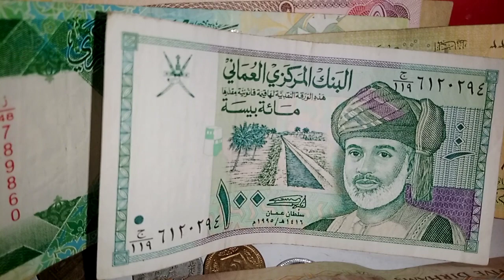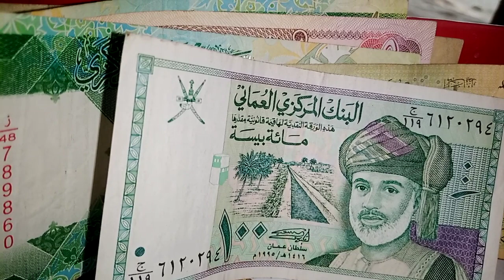oman 100 baisa xchange rate | baisa kitna banta hai